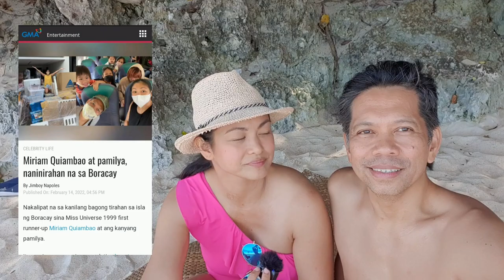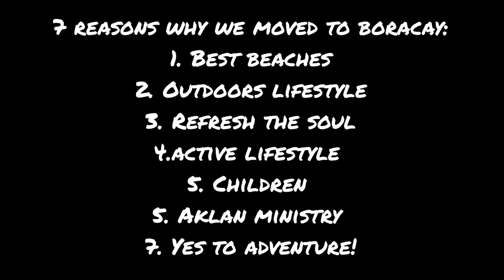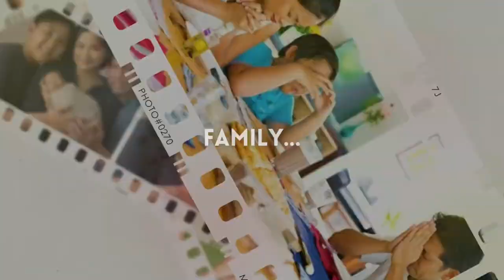7 Reasons Why We MOVED TO BORACAY | MIRIAM & ARDY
Since people found out about our move to Boracay last February 10, 2022, through the news and social media, we've been asked WHY?

In this vlog we share SEVEN REASONS WHY WE CHOSE BORACAY to move our family and live for the next 12 to 16 months.

1 Corinthians 13:13

God bless!

God bless!